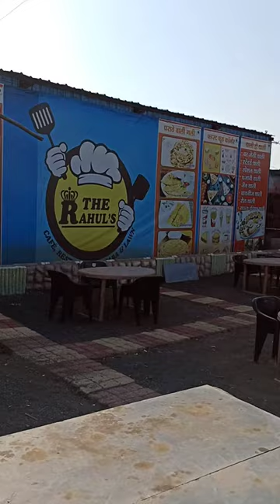The Rahuls Restaurant Address=Seoni Road, Cold Storage, Shiv Mandir k Baju me, Chhindwara